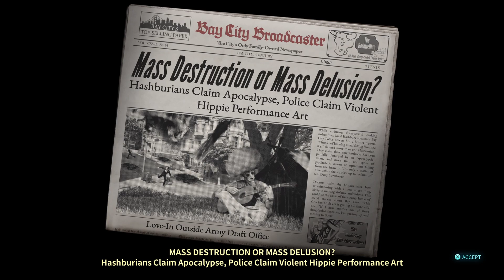Destroy All Humans! 2 - Reprobed 02